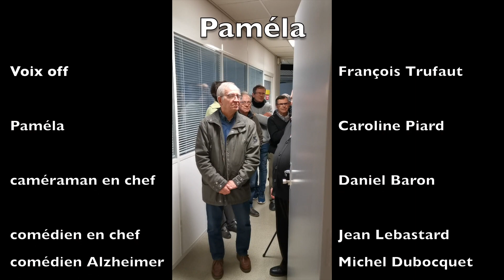Paméla 2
Réalisation d'un film à Cholet.